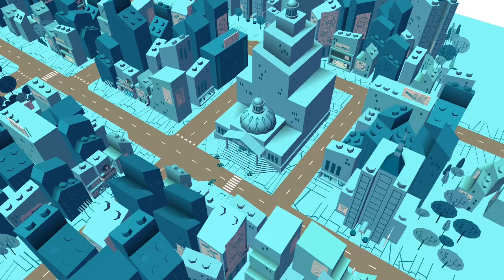Kids playground~玩具~toys~在家玩~親子~兒童~fun~遊戲~遊樂園~游乐场~開箱~游戏~游乐园~孩子們的遊樂場~otoro